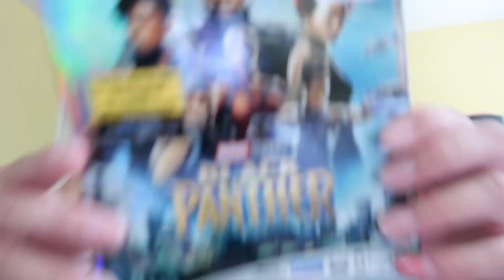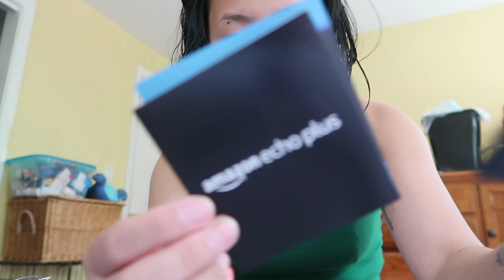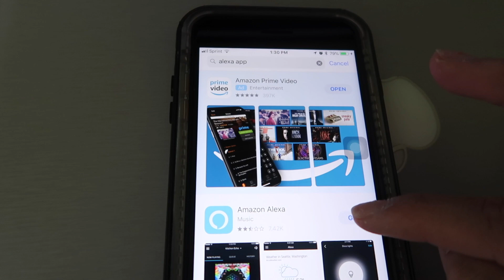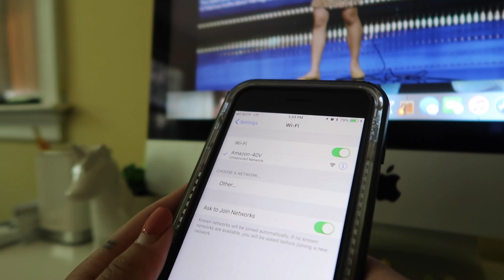AMAZON ALEXA UNBOXING 2018 EMMA VLOGS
The Vlog Camera